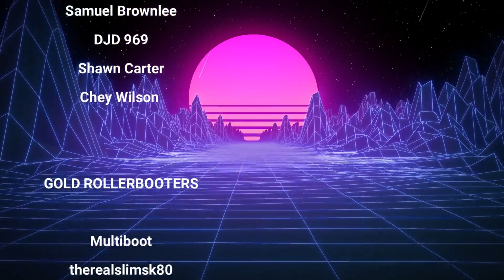Skating On The Other Side Of The World - Talisay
Skating in the Philippines for the first time - At the brand new Talisay Skatepark.

In 1980, a group of ice hockey players in Minnesota were looking for a way to practice during the summer.[1] Scott and Brennan Olson formed the company Rollerblade, Inc., to sell skates with four polyurethane wheels arranged in a straight line on the bottom of a padded boot.[1] In 1988, Rollerblade introduced the first aggressive inline skate, the Rollerblade Lightning TRS. Aggressive inline skating developed as an organized sport in the early 1990s.[2] In 1994 the National Inline Skate Series, better known as NISS was launched as the first aggressive skating competition series. Promoters Rick Stark and Mark Billik sold Taco Bell on sponsoring the series for $150,000 and a six stop series was born. NISS, went strong for 5 years holding contests in Los Angeles, New York, Rome and Brazil. NISS was the first series to put aggressive inline on television with an ESPN deal for the 1994 series and later moving the competition series to PRIME TICKET-Fox Sports. The Aggressive Skaters Association (ASA) was formed by a number of aggressive inline skaters in 1995 as a forum to develop rules governing competitions and equipment.[2] The sport was included in the first ESPN X-Games in 1995 and included vertical ramp and street event competitions.[3] It reached its height in popularity in the late 90s, with mainstream movies like Disney's Brink! and other films. The brand "Senate", run by Arlo Eisenberg and several other prominent skaters, enjoyed mainstream popularity during the 1990s.

Founded by company owners/skating legends Brian Shima, Jon Julio, and Kato Mateu and supported by all major skate companies, the World Rolling Series (WRS) links together the best skaters, event organizers, retailers and skate parks and aims to "create a tighter knit community, increase overall awareness and set a higher standard for aggressive rollerblading." The WRS circuit started in 2009 with 10 established professional contests in France, Netherlands, England, Spain, Argentina, Australia and the United States. In 2012, WRS included 100+ amateurs and professional events in over 20 countries.